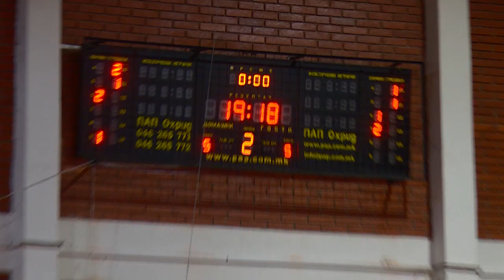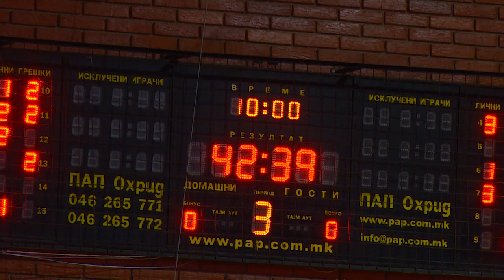КУМАНОВО - РАБОТНИЧКИ 28 10 2018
3. КОЛО